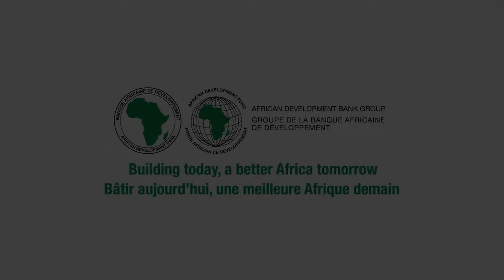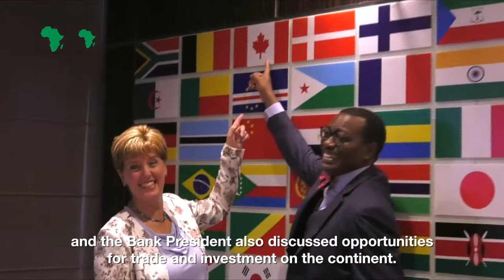Canadian Minister of International Development Visit to AfDB HQ